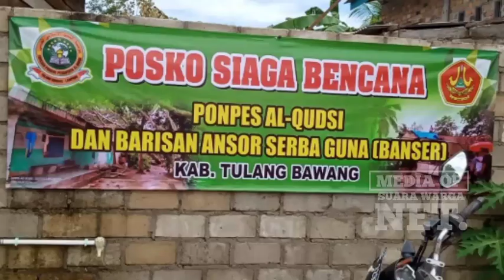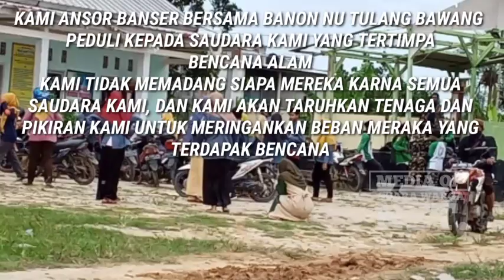ORGANISASI ANSOR BANSER BESERTA BANON NU TULANG BAWANG PEDULI BENCANA ALAM BADAI PUTING BELIUNG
Organisasi NU yang terdiri dari Ansor,Banser,ipnu,ippnu dan muslimat kabupaten tulang bawang saling bahu membahu dengan tim relawan lainya untuk melakukan baksos terhadap korban keganasan angin puting beliung yang menimpa saudara kita yang ada di kecamatan Banjar agung kabupaten tulang bawang,Lampung. Semoga saja adanya kami beserta tim relawan lainya bisa meringankan beban saudara kita yang tertimpa bencana alam.